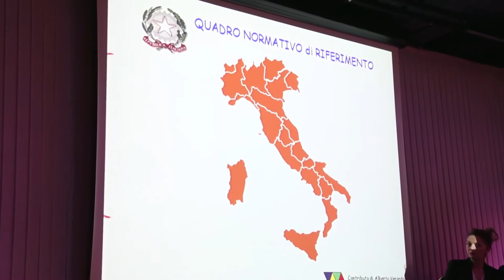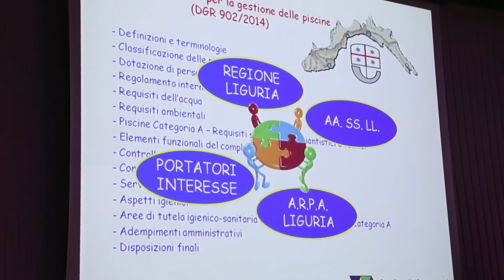Intervista a Alberto Verardo - Loano 5 Marzo 2015